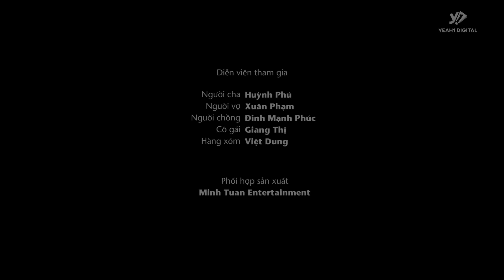Ba Chồng PHỐI HỢP Con Dâu Xử Lý Con Trai NGOẠI TÌNH | ChaoTrang 338